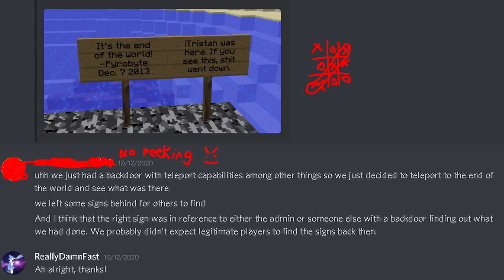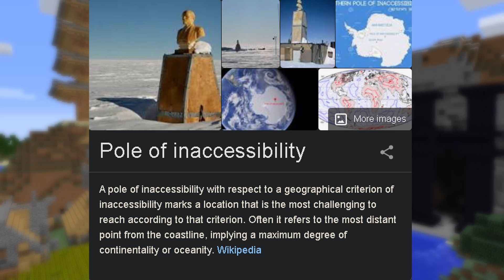2b2t - The History of the +X Diggers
The +X Diggers were a group that extended the X+ Nether highway to the +X world border. What's unique about this group is their journey and how they created two of the most infamous world border bases on the server, however, what hardships did they go through? Find out by watching till the end!

230 likes and everyone gets TO A FREE TICKET TO THE WORLD BORDER ... ( ͡° ͜ʖ ͡°)

Sonic and the Black Knight - Live Life

ACTORS:
simonxl
Alouneri
alexmasonseals
TheConmeister
finnthehumanlol
Collegial

SPECIAL THANKS:

Byrnsy: For most of the information in this video.
iTristan: For information about the 2013 world border signs.
2b2t WIki: For information in this video.